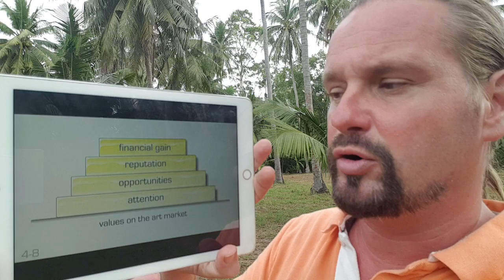How to get clarity for your progress in the art market, let's talk about it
AM 4-8 values clarity